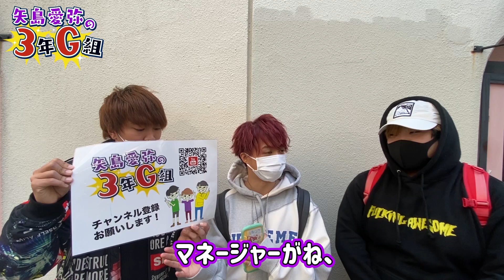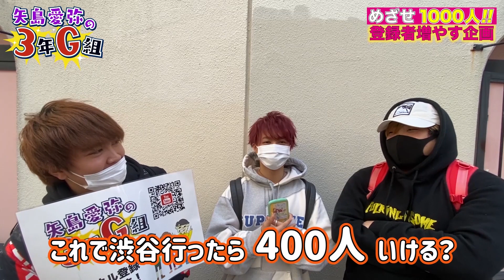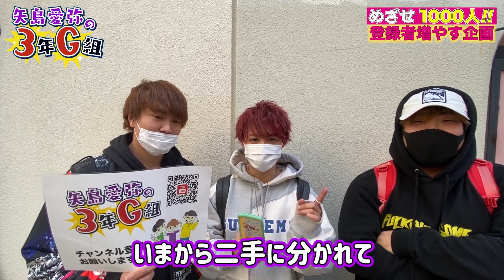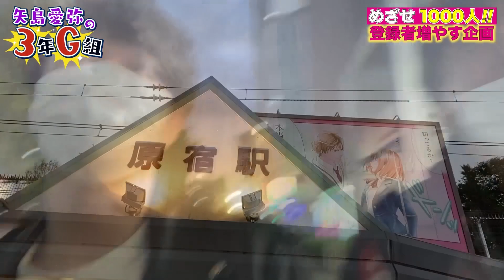【遠足】渋谷VS巣鴨！登録者100人増やす旅！？のはずが...。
渋谷VS巣鴨！登録者100人増やす旅！？のはずが...。

愛弥がまさかの行動に！！

メンバー一同騒然の行動とは一体！？

コメント💭もお待ちしております！

【編集担当：プロ】

▶︎【Re:sum　SNS】

▶︎【矢島愛弥　SNS】